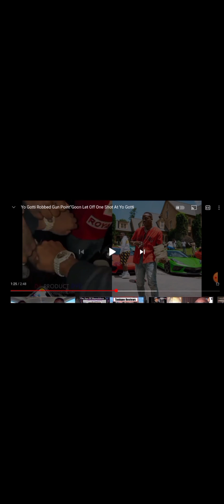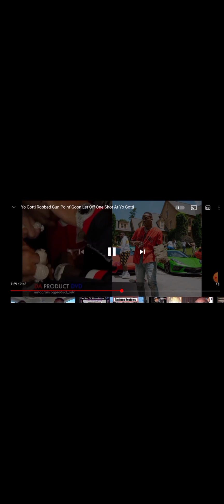YO GOTTI STAGED ROBBERY NHB SW30P EXPOSEZ FREEMASON HOAX 12K FAKE GANGSTER RAPPER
WE GOT ANOTHER STAGE DIVER FAKE GANGSTER RAPPER YO GOTTI HIP HOP FLIP FLOP EXPOSED

XXX